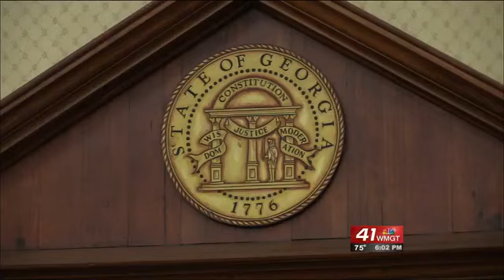District Attorney seeking murder charges against 3 WaCo Cops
Three Washington County deputies could be facing murder charges. Washington County's District Attorney (D.A.) believes the three are responsible for the death of Eurie Martin.